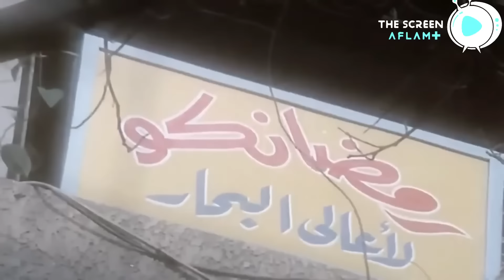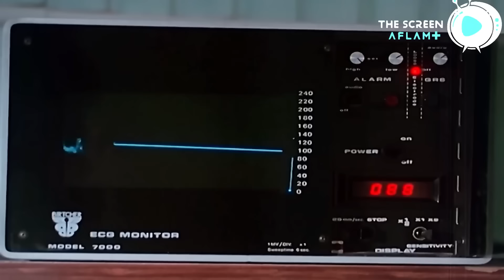رمضان هيموت ويتحبس والظابط مُصِر يطلعه براءة ! | ساعة من فيلم النصب والذكاء رمضان فوق البركان